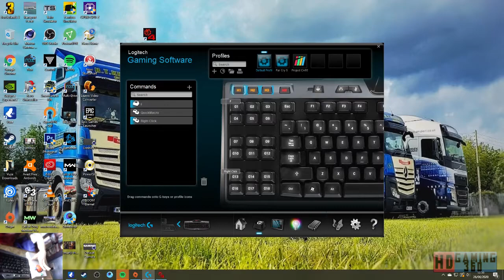Gears of War 4 Playthrough Part 28